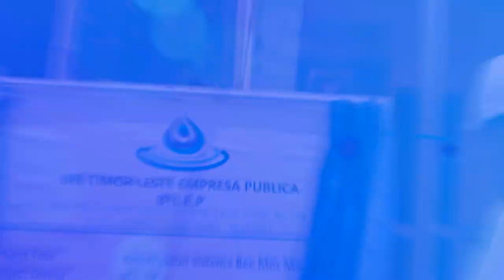BTL, E.P Lansa Projetu Konstrusaun Sistema Bee iha baguia, sei Benefisia ba Populasaun Rihun 2.950.